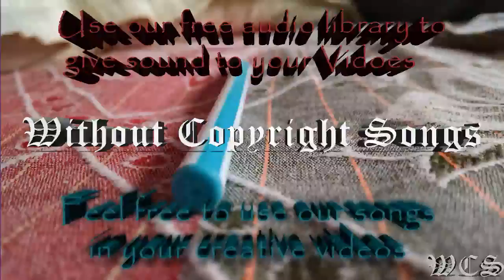Levianth & Axol Remember feat The Tech Thieves WCS Release